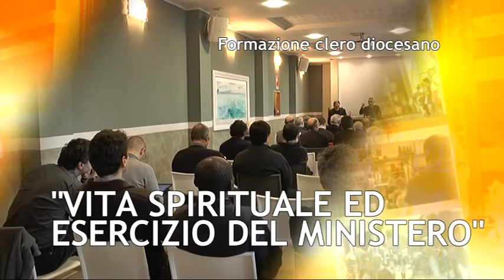Tre giorni di formazione a Varigotti per i sacerdoti della Diocesi di Chiavari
"Vita spirituale ed esercizio del ministero" il titolo della tre giorni di formazione per i sacerdoti della Diocesi di Chiavari a Varigotti. Presente mons. Ivano Valagussa, vicario episcopale alla formazione dell'Arcidiocesi di Milano